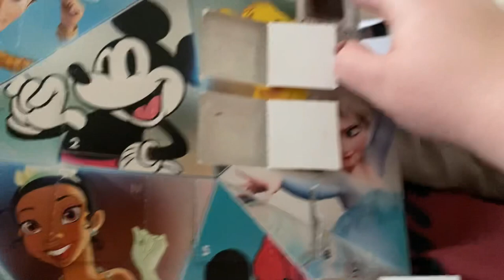Relaxing Day at Home- Vlogmas Day 21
Hey everyone, welcome to Vlogmas 2023! I hope you all are as excited as I am for the holiday season.

XOXO, Erica💋